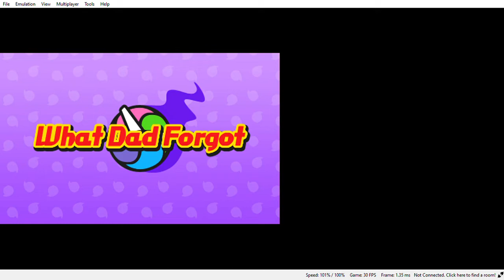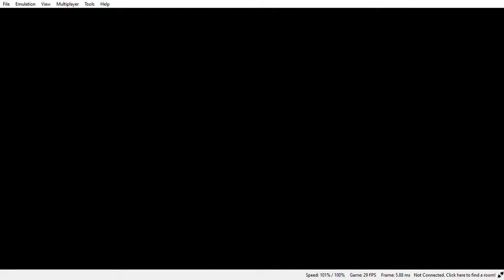YO KAI WATCH Walkthrough Chapter 6 What Dad Forgot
The sixth chapter of Yo-Kai Watch, use this as a walkthrough.